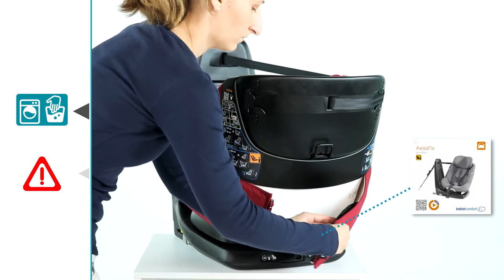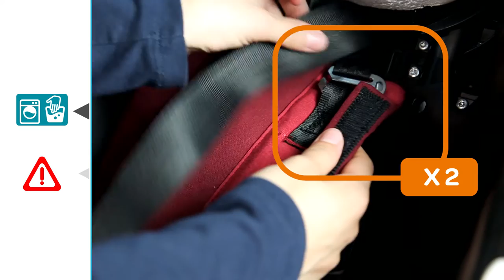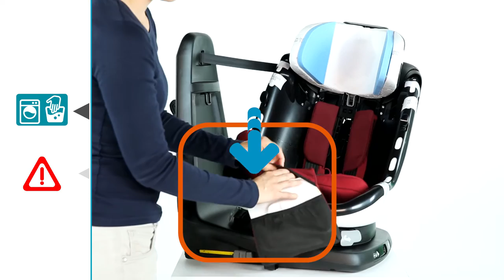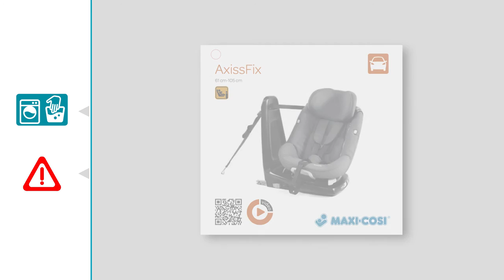Maxi-Cosi | How to wash the AxissFix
Maxi-Cosi | The Maxi Cosi AxissFix is a toddler car seat which combines state-of-the-art safety performance, by complying with the latest i-Size car seat regulation, and 360° swiveling seat to offer you the best ease of use ever! Also the AxissFix was awarded with a 4 star safety rating in the spring 2015 test.